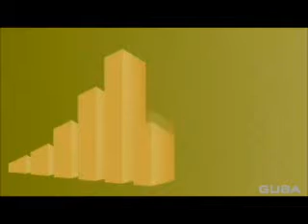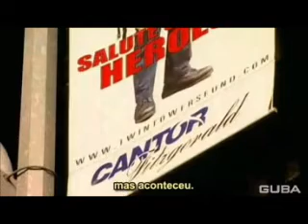Capital especulativo - oportunidade na devastação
Capital especulativo e a mão invisível do mercado. Oportunidade na devastação.
Documentário "The Corporation".